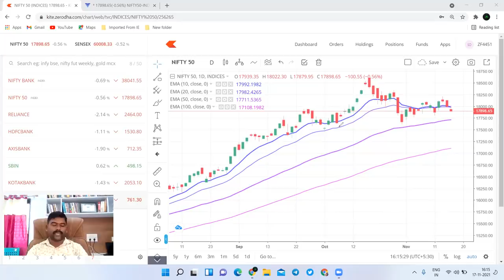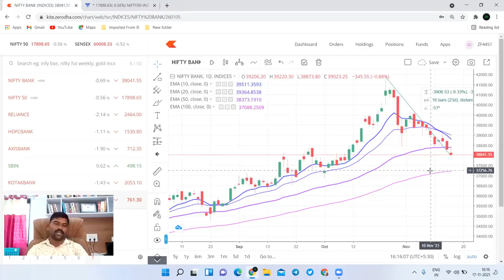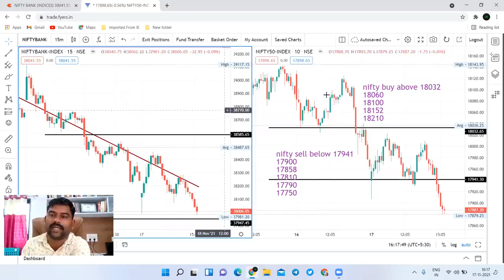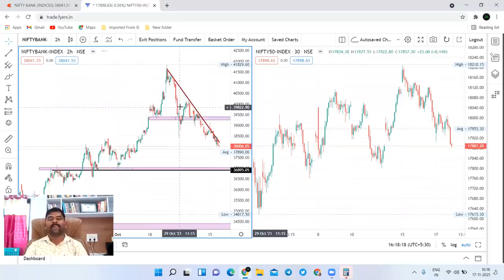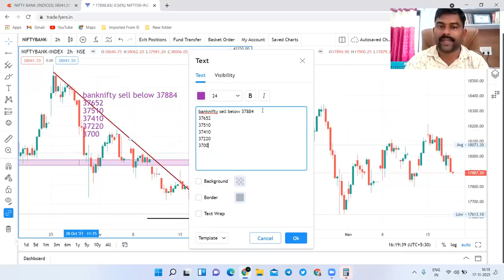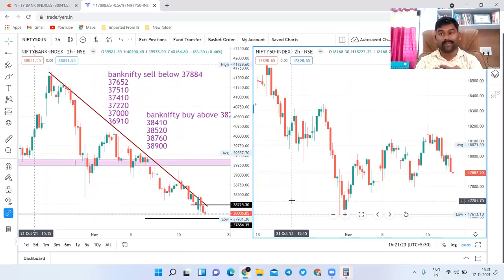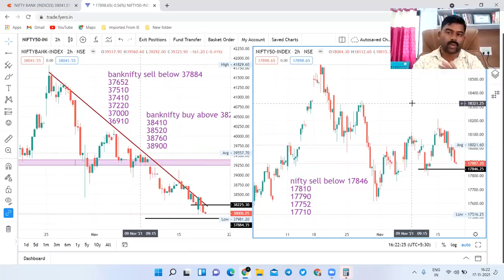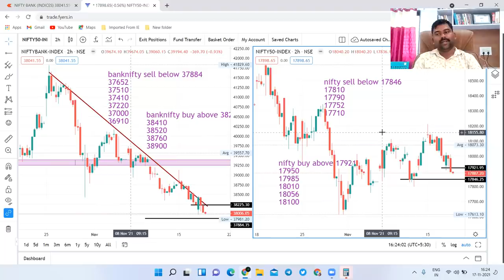18 Nov nifty bank & nifty chart analysis एक्सपायरीला होणार सर्वात मोठा धमाका.